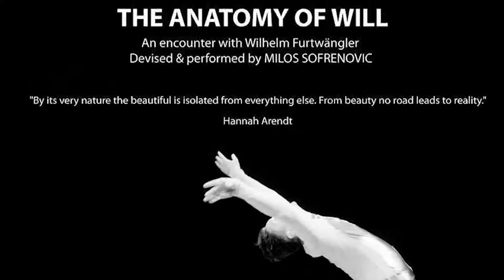MILOS SOFRENOVIC // Macedonian Opera & Ballet interview with journalist Nina Stefanova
( 2016 ) MILOS SOFRENOVIC IN INTERVIEW WITH NINA STEFANOVA

UTRINSKA NA TELMA